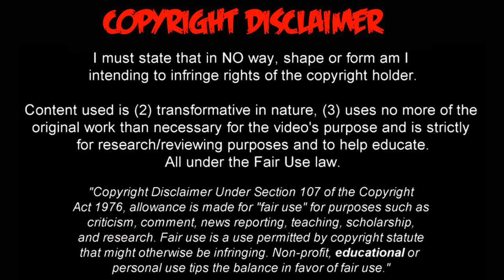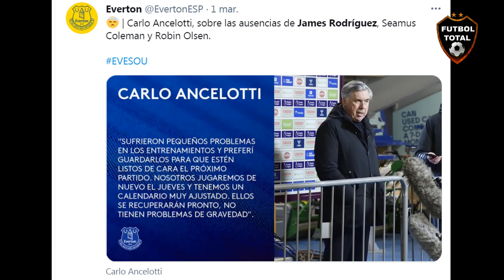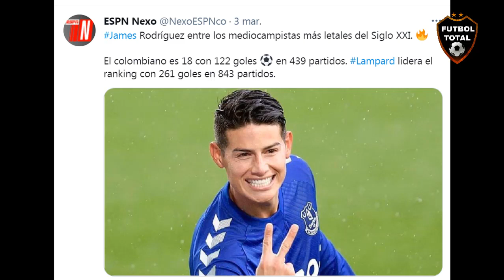MALAS NOTICIAS PARA JAMES RODRIGUEZ Y YERRY MINA WEST BROMWICH VS EVERTON 0-1 PREMIER LEAGUE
MALAS NOTICIAS PARA JAMES RODRIGUEZ Y YERRY MINA WEST BROMWICH VS EVERTON PREMIER LEAGUE

🔔RECIBE NOTIFICACIONES CADA VEZ QUE PUBLICO UN NUEVO VÍDEO:
2. Dale Check a: "Recibir todas las notificaciones de este canal"
3. Dale a guardar